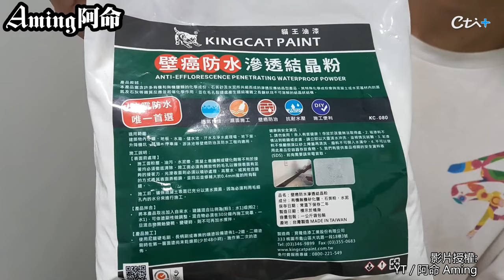免花大錢"DIY除壁癌實測" 達人"教這招"牆面秒換新 | 天編推播@中天新聞CtiNews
責任小編:邊編

影片來源:YT／@aming3388

❆更多豐富內容點擊#天編推播❆